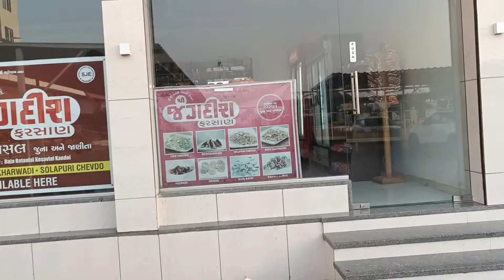aaj cake khane me maja aaya,😋vlog38